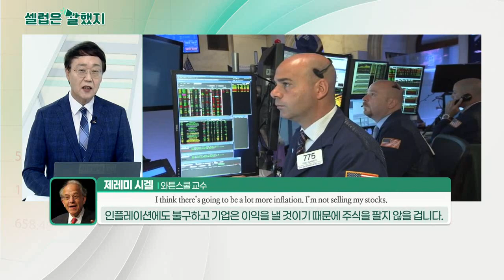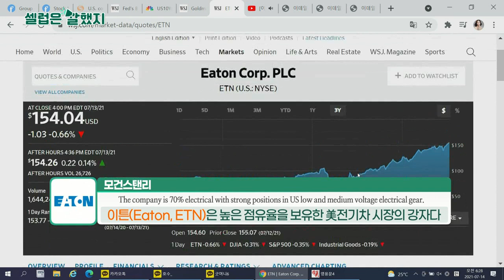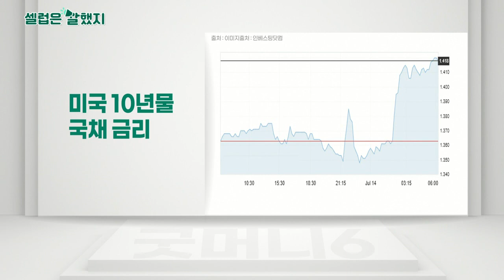모건스탠리 / 제이미 다이먼(JP모건 CEO), 제레미 시겔(와튼스쿨 교수)_셀럽은 말했지 (20210714)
모건스탠리 / 연구보고서
"Eaton" The company is 70% electrical with strong positions in US low and medium voltage electrical gear
이튼(Eaton, ETN)은 미국의 저압 및 고압 전기 장치에서 70% 점유율의 강력한 위치를 차지하고 있다.

"Eaton" which we believe are key pieces of infrastructure to enable EVs, distributed power, and upgrade the grid.
이튼(Eaton, ETN) EV, 분산 전원, 그리드 업그레이드를 가능하게 하는 핵심 인프라 분야다.

제이미_다이먼(JP모건 CEO) / 언론 인터뷰
"JPMorgan Chase delivered solid performance across our businesses as we generated over $30 billion in revenue"
JP모건은 300억 달러 이상의 매출을 창출하면서 비즈니스 전반에 걸쳐 견고한 실적성장을 했습니다.

"While continuing to make significant investments in technology, people and market expansion."
이와 함께 우리는 기술과 사람, 시장 확장에 상당한 투자를 지속했습니다.

제레미_시겔(와튼스쿨 교수) / CNBC '하프타임' 인터뷰
"JPMorgan Chase delivered solid performance across our businesses."
나는 훨씬 더 많은 인플레이션이 있을 것이라고 생각합니다. 나는 내 주식을 팔지 않습니다.

"Today, consumers have the purchasing power. Firms have the pricing power. They’re going to pass on those price increases, and profits are going to be much higher."
소비자들에게는 구매력이 있고 기업은 가격결정력이 있습니다. 기업은 가격 인상을 할 것이고 이익은 훨씬 더 높아질 것입니다.